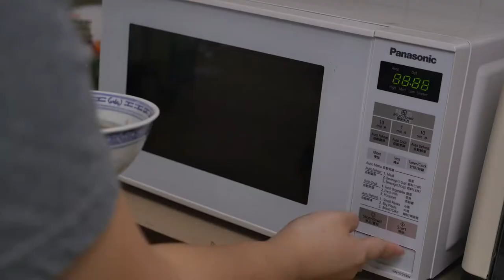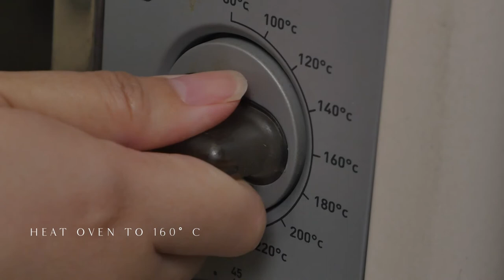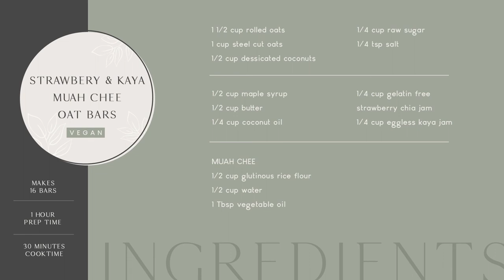[Vegan] Muah Chee Granola Bars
We decided to add muah chee to our homemade granola bars with Strawberry Chia and Eggless Kaya jam. The result is a crunchy and chewy delicious treat. This recipe is perfect for your breakfast or tea time snack and helps curb cravings between meals.

Ingredients:
1 1/2 cup rolled oats
1 cup steel cut oats
1/2 cup dessicated coconuts
1/4 cup raw sugar
1/4 tsp salt
1/2 cup maple syrup
1/2 cup butter
1/4 cup coconut oil
1/4 cup gelatin free strawberry chia jam
1/4 cup eggless kaya jam
MUAH CHEE
1/2 cup glutinous rice flour
1/2 cup water
1 Tbsp vegetable oil